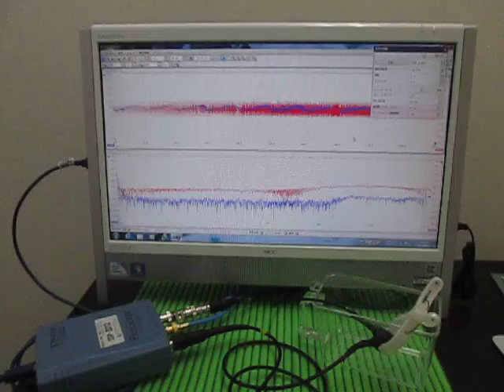超音波プローブ Ultrasonic Probe